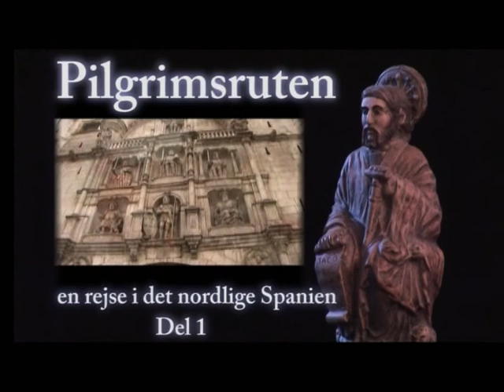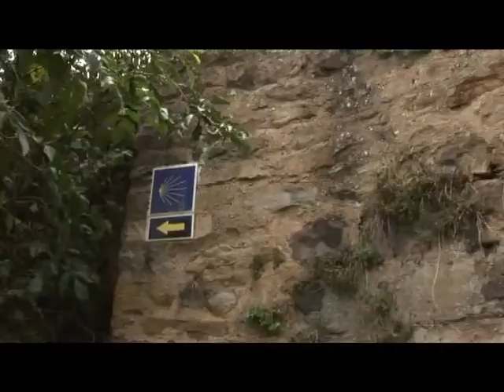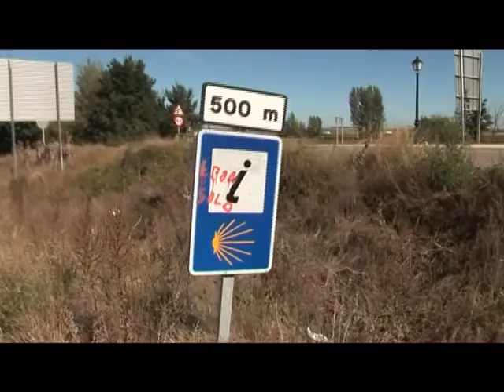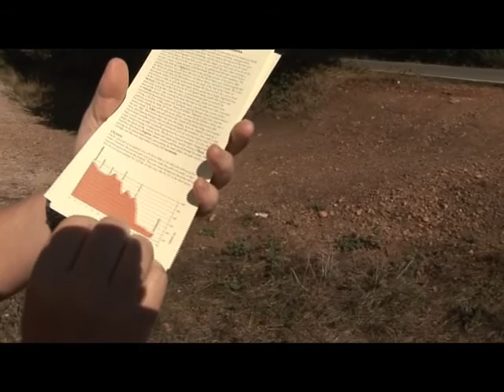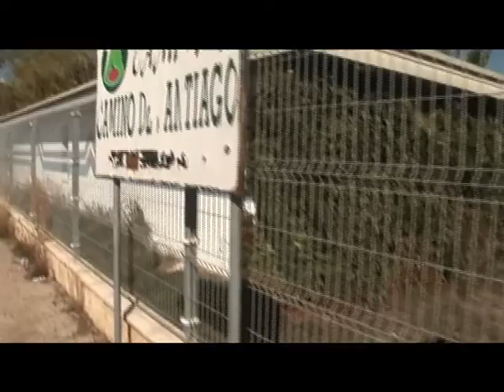Pilgrimsturen i Spanien i camper - Del 1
Det blev en gammel drøm der blev opfyldt, da Lisbeth og Peer Neslein satte kursen mod Pilgrimsbyen, Santiago de Compostela, i det nordvestlige Spanien. Ruten kaldes bl.a. også Jacobsvejen, opkaldt efter Sankt Jacob, som på spansk hedder Santiago, deraf navnet på ruten.